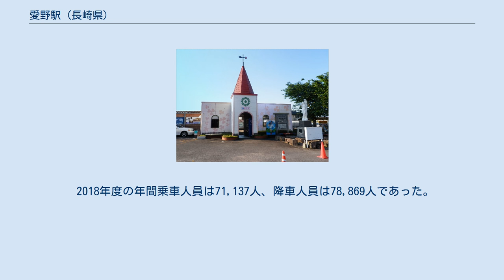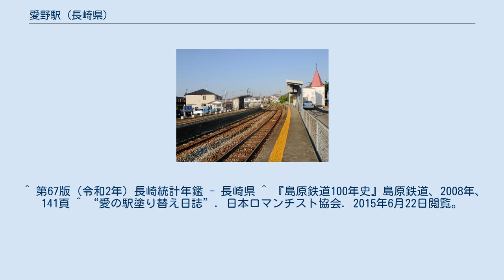愛野駅 (長崎県)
塗り替え前の駅舎（2007年3月撮影） 駅前の温泉軽便鉄道記念碑（2007年3月撮影） 愛野駅のホーム（2016年5月撮影） 愛野駅（あいのえき）は、長崎県雲仙市愛野町野井にある島原鉄道島原鉄道線の駅。
急行が停車する。
 1938年（昭和13年）までは雲仙鉄道が当駅から出ていた。
「愛野」は、南高来郡愛津村・野井村が1889年（明治22年）に合併して同郡愛野村となった際の合成地名である。
 同じ島原鉄道には吾妻駅があり、当駅と合わせると「愛しの吾が妻」に通じることから、「愛の聖地」としてカップルや愛妻家に親しまれている。
 相対式ホーム2面2線と側線1本を有する地上駅。
2017年6月より無人駅となっている。
駅舎は南側のホームに面しており、天辺に十字架を持つ教会風の外観となっている。
駅舎内には駅事務室および待合所、トイレ（水洗式）、自動販売機が設けられている。
北側のホームには屋根付きの待合所が設けられている。
 2009年には日本ロマンチスト協会とのタイアップにより駅舎の塗替えデザインが公募され、長崎市の学生の応募作を元に従来よりメルヘンチックな外観へと塗り替えられた。
 愛野の中心部。
駅の南側に町並みが広がっている。
駅前には温泉軽便鉄道の愛野村駅があったことを示す記念碑および、「ほほえみの像」が立てられている。
 2018年度の年間乗車人員は71,137人、降車人員は78,869人であった。
 近年の年間乗車人員、降車人員の推移は以下の通り。
 ^ “愛の駅駅舎塗り替え計画”. 日本ロマンチスト協会. 2016年5月14日閲覧。
 ^ 第67版（令和2年）長崎統計年鑑 - 長崎県 ^ 『島原鉄道100年史』島原鉄道、2008年、141頁 ^ “愛の駅塗り替え日誌”. 日本ロマンチスト協会. 2015年6月22日閲覧。
 ^ 最愛認定証 - 島原鉄道株式会社 ホームページ